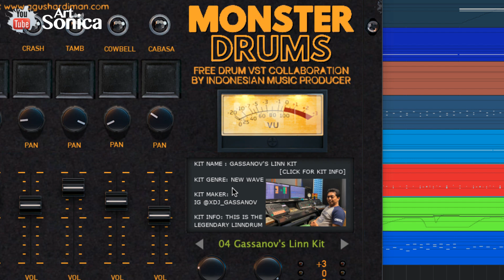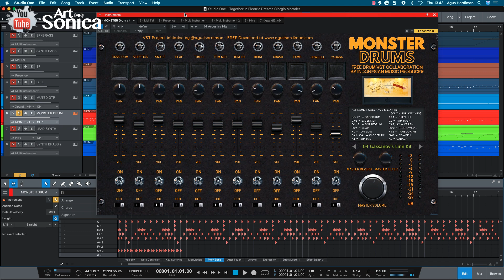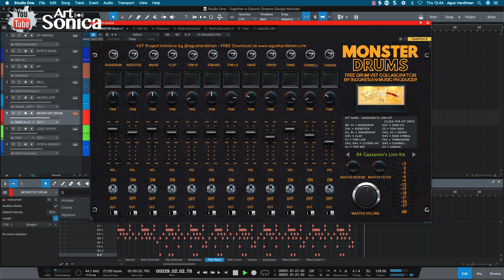Demo New Wave Kit MonsterDrumVST by Fuad Gassanov, MIDI Song & VST by Agus Hardiman